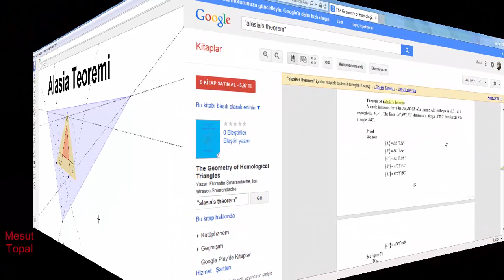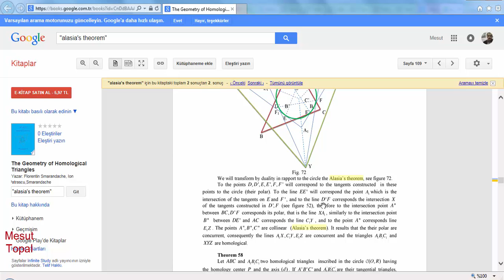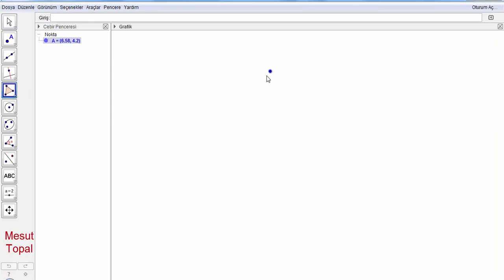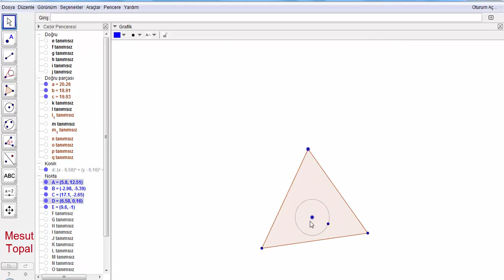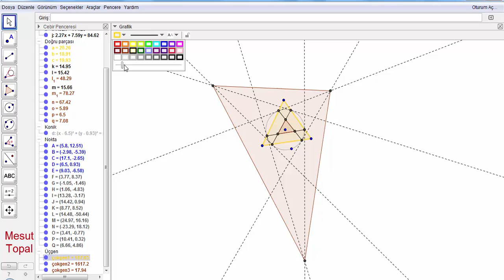Alasia Teoremi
7 Nokta Çemberi - Brocard Çemberi,
8 Nokta Çemberi,
9 Nokta Çemberi - Feuerbach Çemberi,
Adams Çemberi,
Altı Çember Teoremi,
Altimedial Üçgen,
Antimedial Üçgen,
Antiparalel Doğrular,
Apollonius (Apollonian) Çemberleri,
Arbelos,
Arşimet'in İkiz Çemberleri,
Aubert Doğrusu,
Bagonia Teoremi,
Bankoff Çemberi,
Bernstein Teoremi,
Bevan Noktası,
Bicentric Çokgenler,
Bickart Noktaları,
Blanchet Teoremi,
Bobiller Teoremi,
Boutin Teoremi,
Brahmagupta Alan Formülü,
Braikenridge–Maclaurin Teoremi,
Brianchon Noktası,
Brianchon Teoremi,
Brocard Doğrusu,
Brocard Noktaları,
Brocard Üçgenleri,
Carnot Teoremi,
Casey Teoremi,
Cevian Noktası,
Cevian Üçgeni,
Circummedial Üçgen,
Clawson Noktası,
Clifford Teoremi,
Conway Çemberi,
Cosnita Noktası,
Cosnita Üçgeni,
Cyclocevian Noktaları,
Desargues Teoremi,
Droz Farny nin Birinci ve İkinci Çemberleri,
Eppstein Merkezleri,
Euler Doğrusu,
Evans Koniği,
Evans Noktası,
Exeter Noktası,
Feuerbach Hiperbolü,
Feuerbach Teoremi,
Fletcher Noktası,
Fuhrmann Çemberi,
Fuhrmann Üçgeni,
Gallatly Çemberi,
Gauss Doğrusu,
Genelleştirilmiş Pisagor Teoremi,
Gergonne Doğrusu,
Gergonne Noktası,
Gob Noktası,
Gossard Noktası,
Gossard Üçgeni,
Göz Teoremleri,
Gray Noktası,
Grebe Teoremi,
Griffith Noktaları,
Hagge Çemberi,
Harcourt Teoremi,
Haruki Teoremi,
Heron Alan Formülü,
Hexyl Çemberi,
Hippocrates Hilalleri,
Hjelmslev Teoremi,
İncentic, Ortik ve Medial Üçgenler,
İntangential Üçgen,
İsodynamic Noktalar,
İsologic Noktalar,
İsotomic Noktalar,
İzogonel ve İzotomic Eşlenik Noktalar,
Jerabek Hiperbolü,
Jerabek Noktası,
Johnson Çemberi,
Johnson Koniği,
Johnson Teoremi,
Johnson Üçgeni,
Karia Noktası,
Kelebek Teoremi (Butterfly Theorem),
Kenmotu Kareleri,
Kenmotu Noktaları,
Kiepert Hiperbolü,
Kiepert Parabolü,
Kosnita Noktası,
Kuvvet Ekseni,
Lemoine Çemberleri,
Lemoine Doğrusu,
Lemoine Noktası,
Lester Çemberi,
Longchamp Elipsi,
Longchamp Noktası,
Longuet-Higgins Çemberi,
Longuet-Higgins Noktası,
Lucas Çemberi,
Malfatti Çemberleri ve 200 yıldır çözülememiş problemi,
Mandart Çemberi,
Marion Teoremi,
Mathot Noktası,
McCay Çemberleri,
Medial Üçgen,
Menelaus Teoremi,
Michell Noktası,
Michell Teoremi,
Mid-Arc Noktaları,
Miguel in Beş Çember Teoremi,
Mittenpunkt Noktası,
Monge Teoremi,
Morley Üçgeni,
Moses Çemberi,
Musselman Teoremi,
Nagel Noktası,
Napoleon Noktaları,
Napoleon Teoremi,
Neuberg - Mineur Çemberi,
Neuberg Çemberleri,
Neuberg Üçgeni,
Newton Doğrusu,
Nobbs Noktaları,
Ortopol Noktası,
Pappus Teoremi,
Pappus Zinciri,
Parry Çemberi,
Parry Noktası,
Pascal Teoremi,
Pitot Teoremi,
Pivot Teoremi,
Prasolov Noktası,
Ptolemy (Batlamyus) Teoremi,
Purser Teoremi,
Rabinowitz Noktası,
Reim Teoremi,
Salmon Teoremi,
Schiffler Noktası,
Schomilch Teoremi,
Schooten Teoremi,
Schröder Teoremi,
Seva Teoremi,
Simedyan,
Simson Doğrusu,
Soddy Doğrusu,
Soddy Teoremi,
Spieker Çemberi,
Spieker Noktası,
Stammler Hiperbolü
Steiner in İç ve Dış Elipsleri,
Steiner Noktaları,
Steiner Teoremi,
Stewart Teoremi,
Tarri Noktaları,
Taylor Çemberi,
Teğet Üçgeni,
Thebault Çemberleri,
Thebault Koniği,
Thebault Teoremleri,
Thomsen Altıgeni ve Sonuçları,
Tixier Noktası,
Toricelli Noktası,
Toricelli Teoremi,
Toshio Seimiya Teoremi,
Trilinear Polar,
Trilinear Pole,
Tucker Çemberi,
Varignon Teoremi,
Vecten Noktaları,
Viviani Teoremi,
Wallace Hiperbolü,
Weill Noktası,
Wernau Noktaları,
Yff Çemberleri,
Yff Noktası,
Yiu Çemberleri,
Zaslavsky Teoremi,